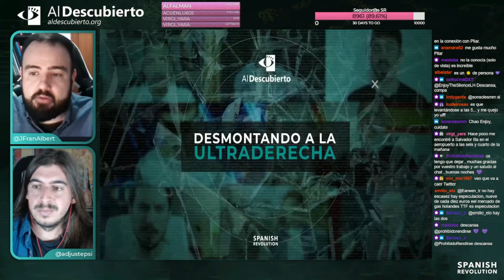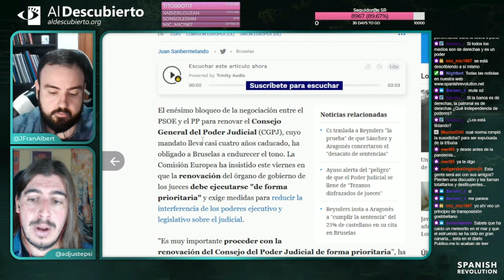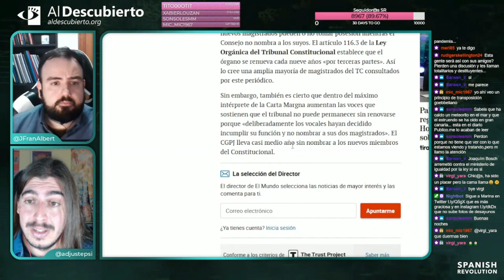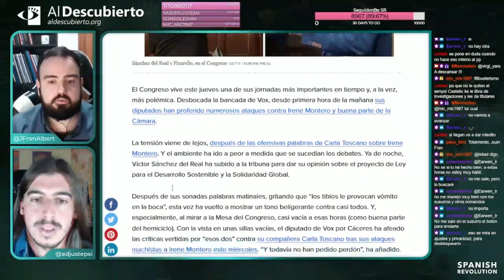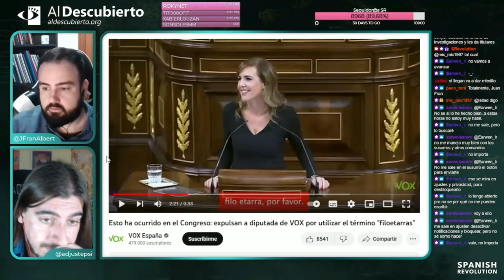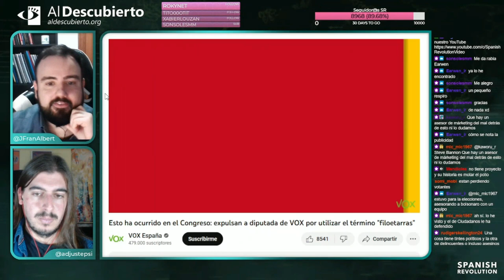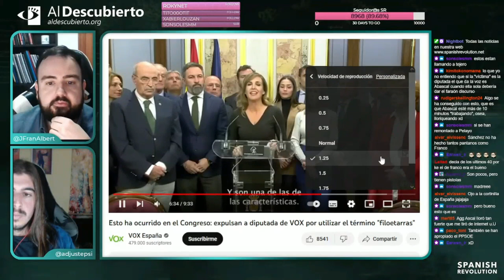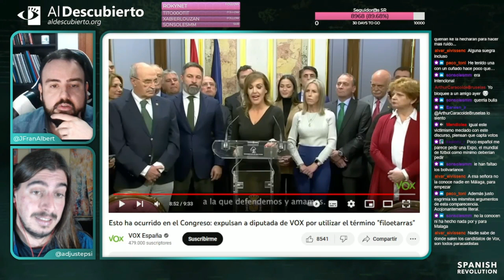DESMONTANDO EL VICTIMISMO DE VOX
Desmontamos a Vox y su discurso victimista después de haber ejercido violencia verbal en el Congreso, fragmento del directo de Twitch emitido el 30/11/2022.